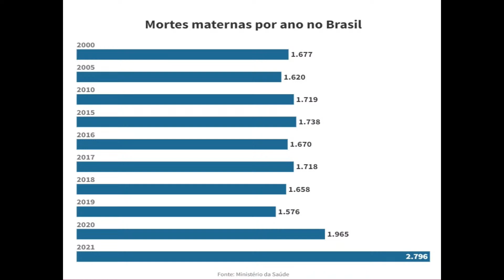Mortalidade materna cresce com o golpe de Estado | Momentos